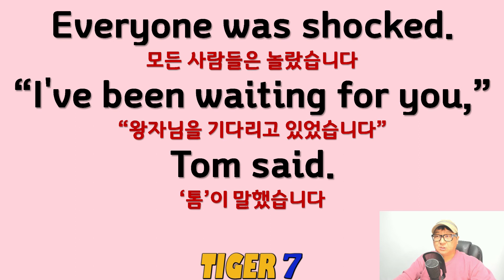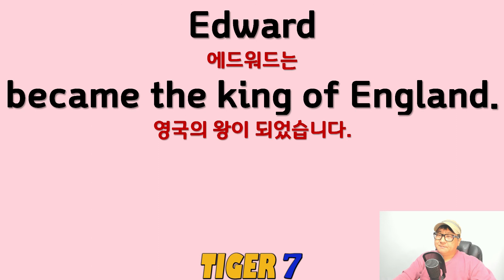[영어 동화] 003, 왕자와 거지(35회반복), 오디오 북, 영어와 해석 오디오, 영어와 해석 자막, The Prince and the Pauper, Audio Book